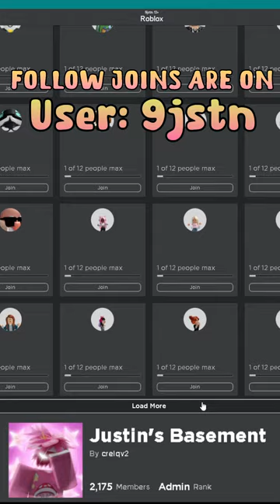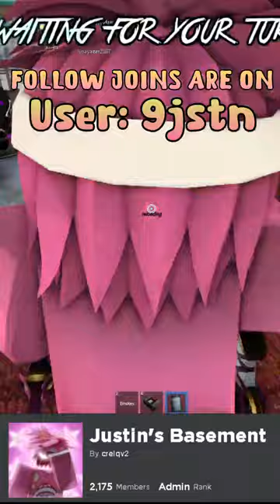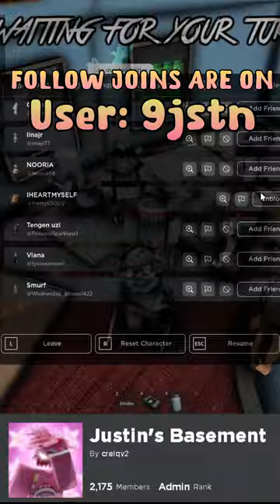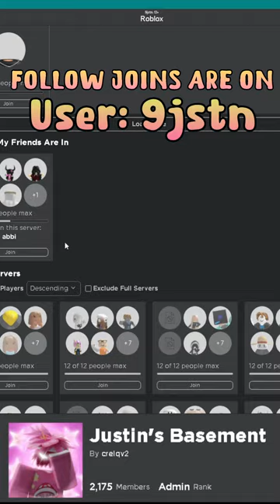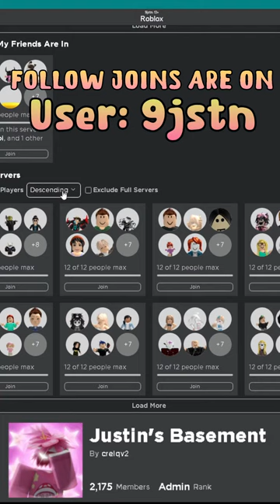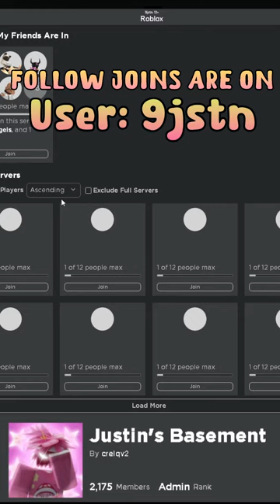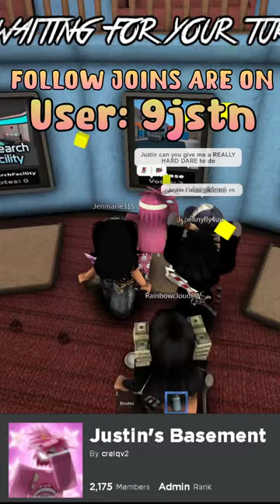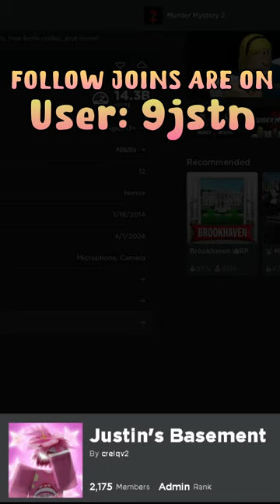🔴EGG HUNTING WITH VIEWERS MM2🔴